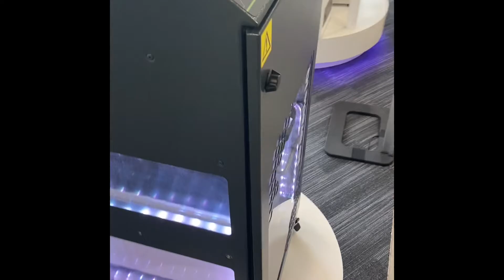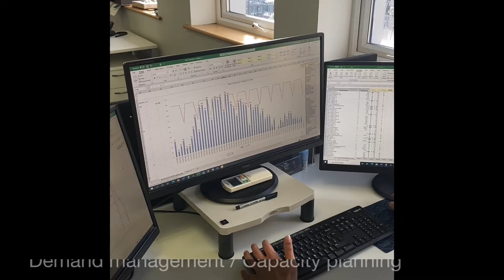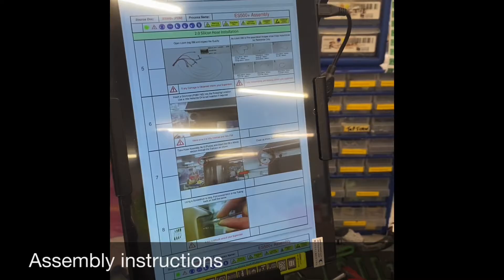BOFA Virtual Tour 2020